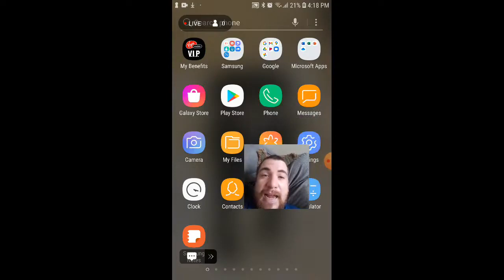this is a test